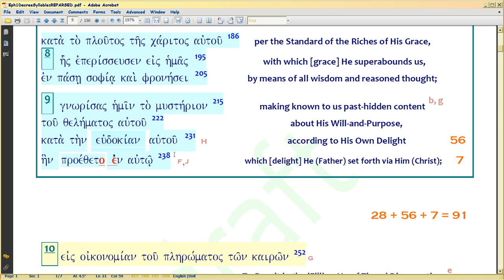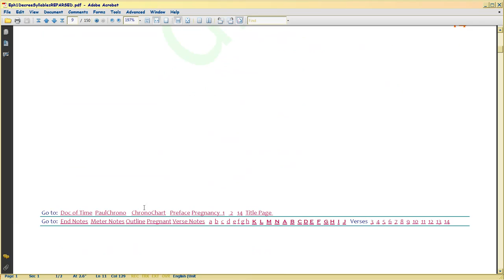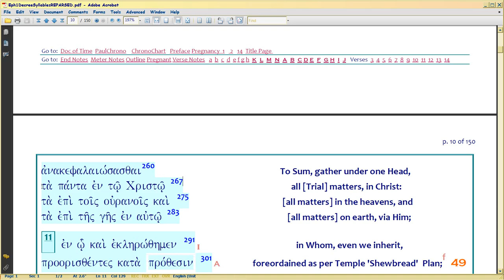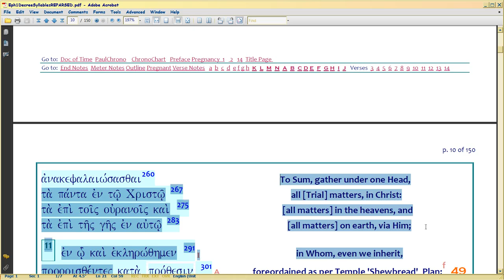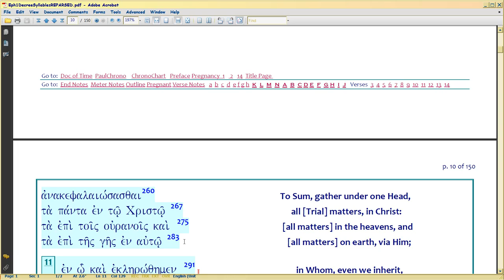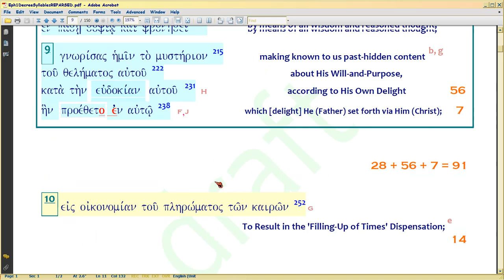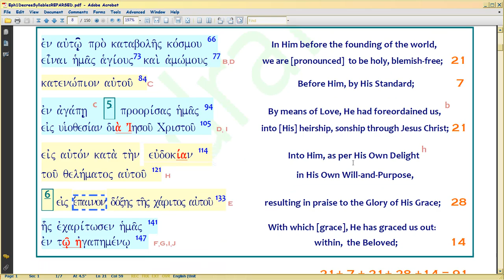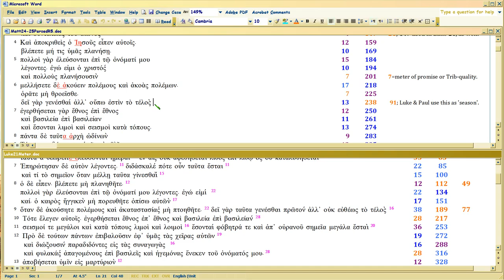Matt24 vs Luke21 w Paul TAG MATT24 SYLLABLES 4/18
Watch in 1080p. Continued proof, now with REVISED DEMO of how Paul's Eph1:3-14 meter uses syllable counting to validate and 'tag' prior Divine writ; here to show where the Matt25:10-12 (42nd video) interp is sourced. This should be explosive hermeneutical stuff to revolutionize how we interp Scripture.

See how BIBLE ITSELF tells you the authors track syllable counts:  here, Luke 21 on Matt24.  Results are surprisingly helpful, for Luke moves the Matt text around, and the SYLLABLE COUNTS help you see WHY.  There would be no way to discern why Luke changes the text order if you didn't know he's tracking MATT syllable counts, which of course proves Matt is the FIRST GOSPEL (all those Quelle 'scholars' can eat crow now).

Links:
For Paul's use of tagging meter, . Doc links are in those vid descriptions.  Extensive set of external independent links there to actual history, so you can see Paul's wit, will help here too in seeing Matt/Luke.
For Luke thread AND the doc shown in the video,
That thread has all the other parsing I did on Luke as well, but the Luke21meter is separate.  The video here revises the meter slightly, only in that I break the submeters into separate lines (totals are still the same).

For Matthew, still using , though an earlier version of it.  2016 is FIRST 'Lord' in Matt25:11, not 2nd.